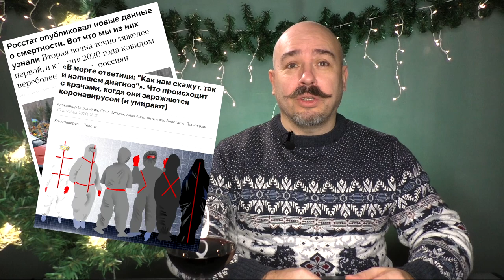С Новым Годом! (Провожаем 2020-й)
Друзья! Здоровья вам, счастья и оптимизма в Новом году!
寒鴉堂
В этом видео звучит музыка моего хорошего друга Сергея Красниковского.